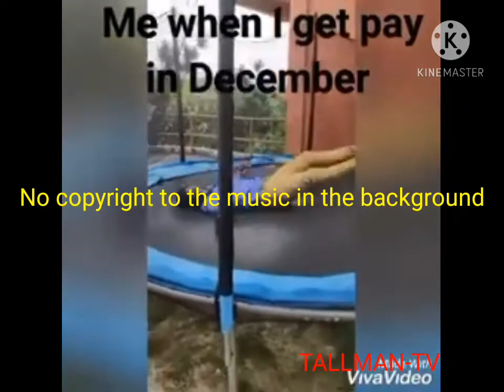When I get pay of December 😂😂😂🤣🤣🤣 💃💃